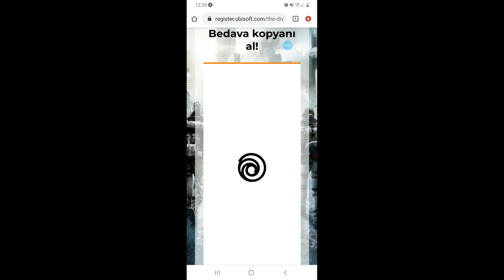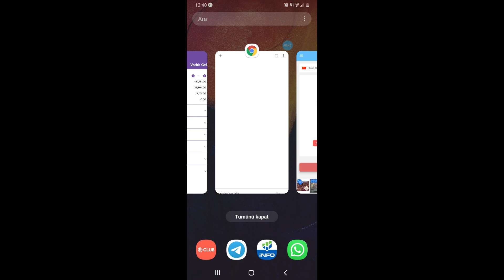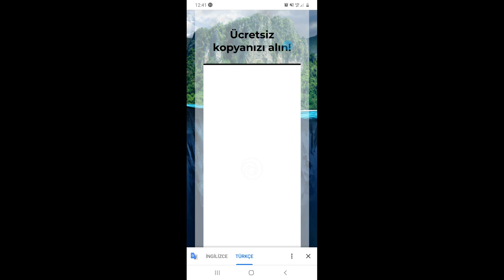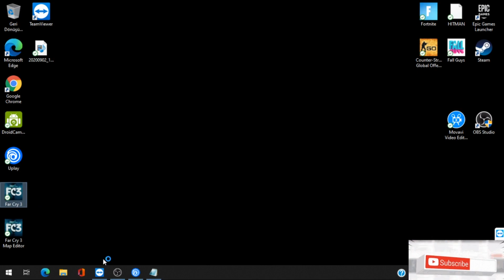UBİSOFTTAN ÜCRETSİZ 2 OYUN| FREE GAMES UBİSOFT THE DİVİSİON & FAR CRY3 ubisoft AÇIKLAMAYI OKUYUNUZ!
LİNKE TIKLAYIN

FARCRY 3 LİNKİ VPN CHİNA PROGRAMI İLE ÇALIŞIR SADECE

DİKKAT OKUYUNUZ NELER YAPTIK

8 EYLÜL 2020 SON GÜN HIZLI OLUN KÜTÜPHANEDE BULUNSUN

2.VPN CHİNA AYARLARINI YAPIN (CHİNA BEİJİNG FREE)SEÇİLİ OLARAK
MAVİYE TIKLAYIN
3.ACIKLAMADA BULUNANAN FARCRY 3 LİNKİNE TIKLAYIN(ANDROİD TELEFONDA
YÜKLÜ OLAN VPN CHİNA ÇALIŞIRKEN (CHİNA BEİJİNG FREE))
4.SONRA VİDEODA Kİ GİBİ GİRİŞ YAPTIKTAN SONRA

5.PC DE YUKLU OLAN UPLAY GİRİŞ YAPIN
6. OYUNLAR SEKMESINDEN FARCRY3 TIKLAYIP KURUN
7.CHİNA DA ÜCRETSİZ OLAN OYUNA ARTIK SAHİPSİNİZ

DİĞER OYUN THE DİVİSON 2 ZATEN TÜRKİYEDE ÜCRETSİZ.

VE KURULUMUNU NORMAL YAPIYORUZ VPN GEREK YOK

ŞİMDİ OYUNU AÇALIM KEYİFLİ OYUNLAR

孤島驚魂3免費